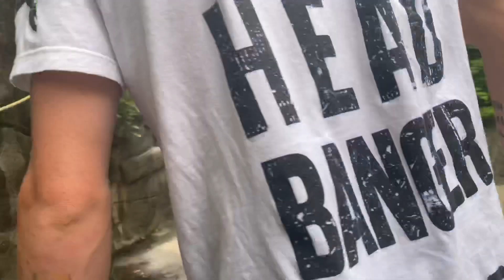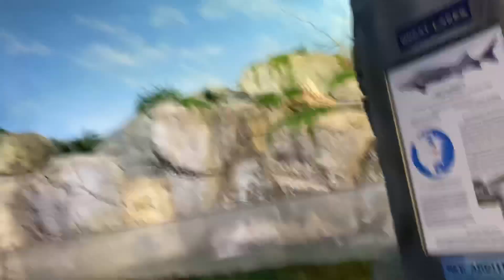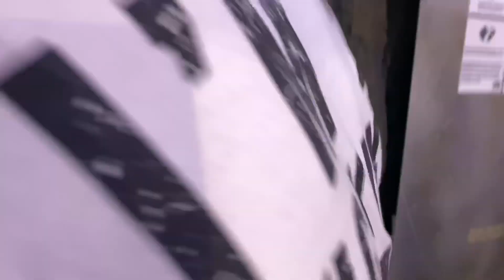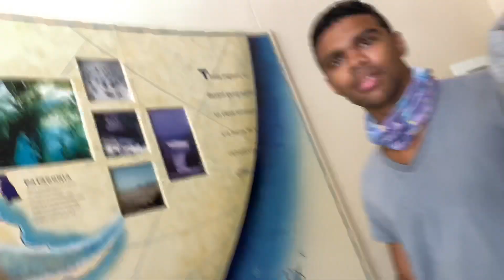Shenanigans at the Zoo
Back at it again taking a trip to the zoo

All alcoholic drinks were consumed professionally